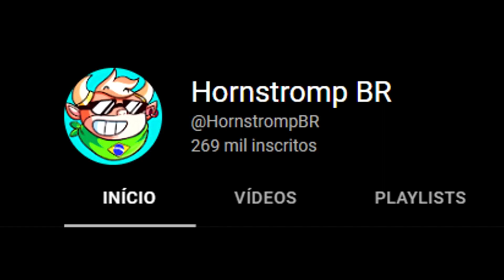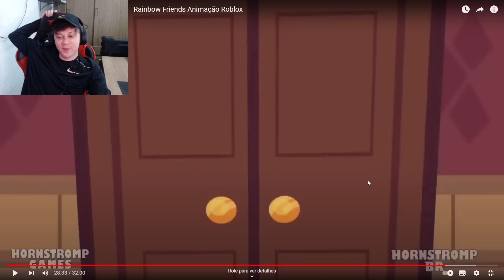OS RAINBOW FRIENDS SO QUE MENINAS